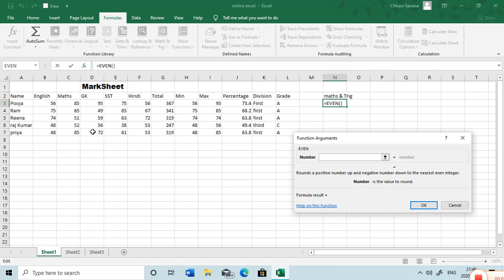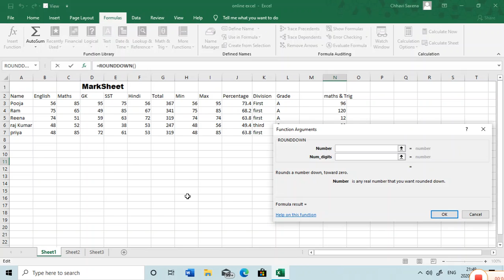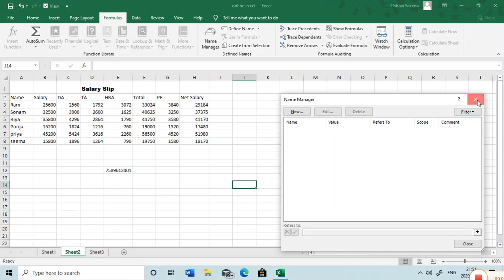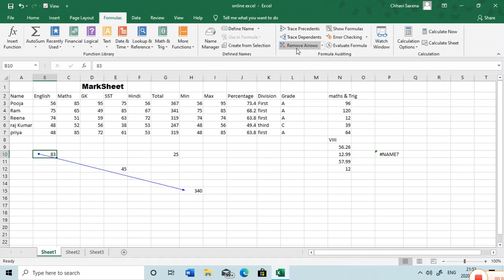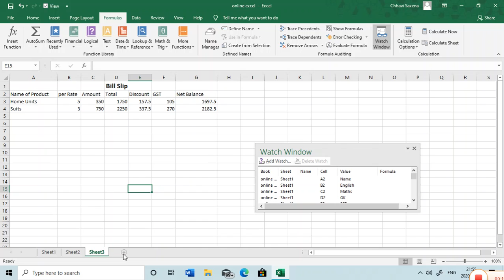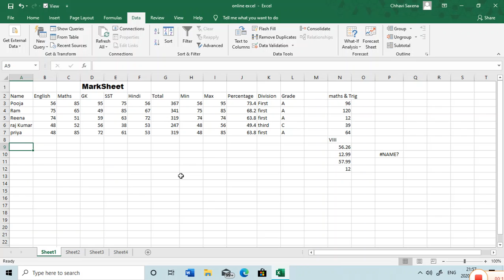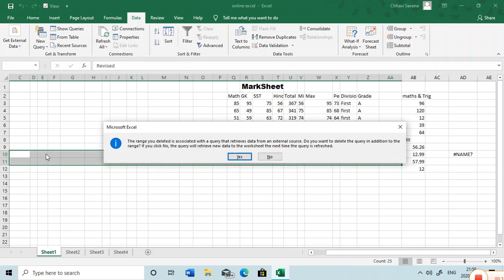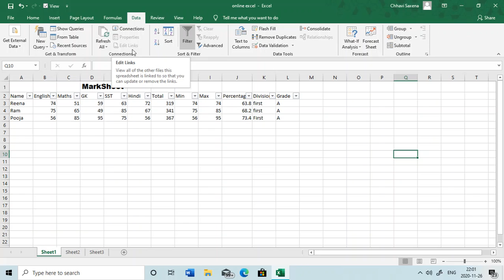MS Excel Mathematical functions in hindi | Complete mathematical functions | CCC Computer Course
Microsoft Excel 2020 all functions formula Maths & Trig

my Facebook computer course Group :-